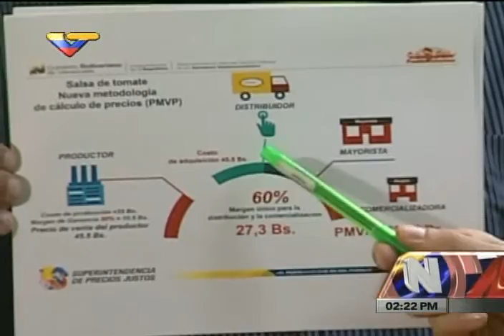Puesto de Comando Presidencial, 22 octubre 2015, Arreaza y presidente Sundde